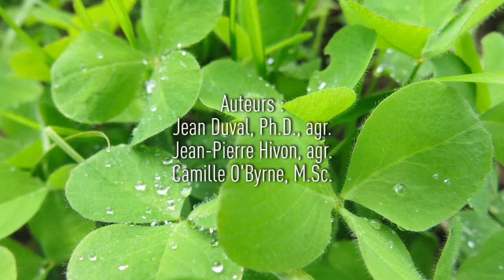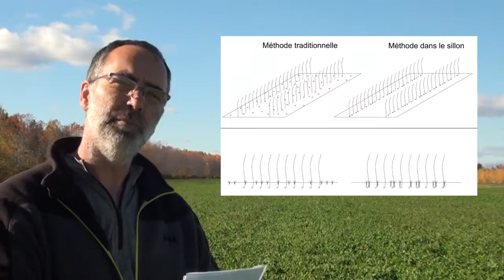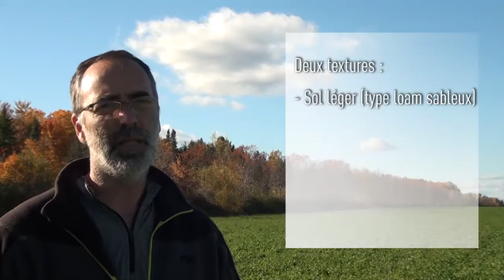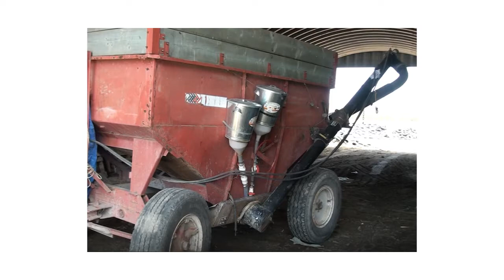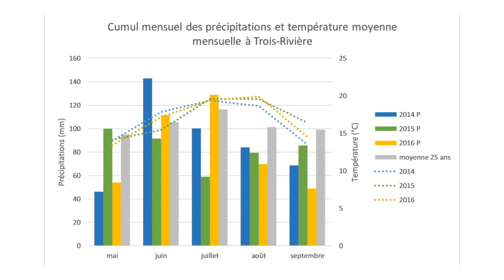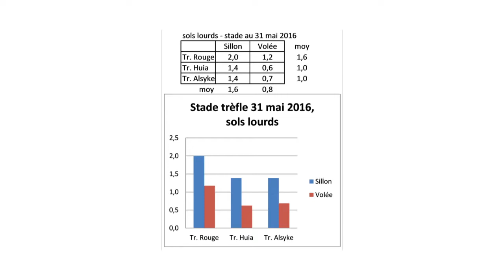Semis dans le sillon d'un engrais vert intercalaire dans une céréale biologique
Jean-Pierre Hivon, agronome au CETAB+ et Jean Duval, agronome et directeur du CETAB+, présentent les résultats d'essais de semis intercalaire de trèfle dans une culture de céréales biologiques (orge et blé). Le projet consistait à comparer deux pratiques de semis utilisées en régie biologique au Québec: à la volée au moment du semis de la céréale, et dans le sillon avec la semence de céréale. Le rapport du projet est disponible sur le site web du CETAB+.

Ce projet a été réalisé grâce à une aide financière du Programme de soutien à l’innovation en agroalimentaire, un programme issu de l’accord du cadre Cultivons l’avenir conclu entre le ministère de l’Agriculture, des Pêcheries et de l’Alimentation du Québec et Agriculture et Agroalimentaire Canada.